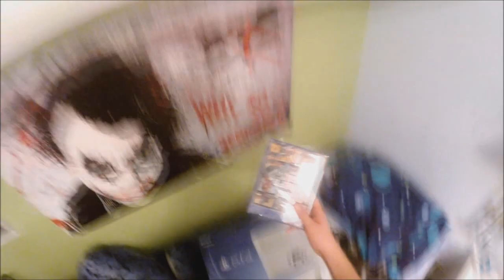PS4 UNBOXING [ITA] - BEST UNBOXING EU - FPS MODE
I would like to say "thanks" to my friend Ron!